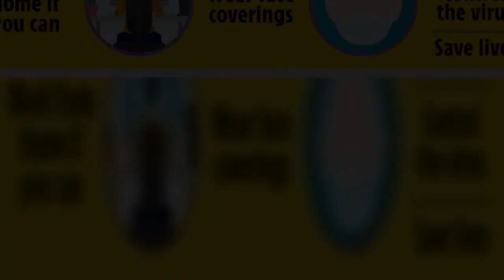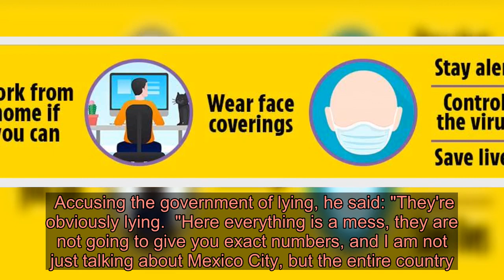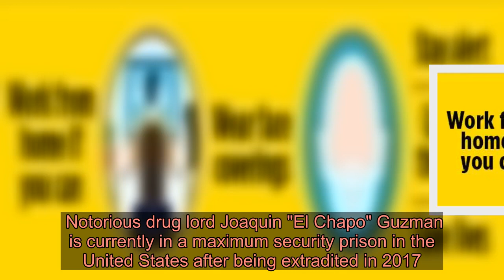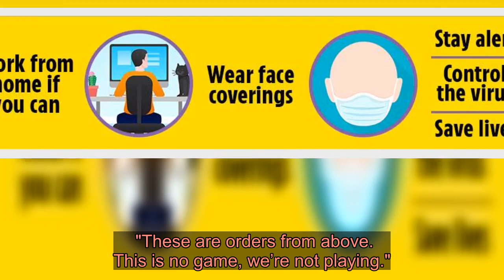Mexico's REAL coronavirus death toll 'staggering' as morgues overflow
MEXICO’S coronavirus death rate is five times the official figure as morgues overflow and mass graves are dug.   The government claims the Covid-19 curve has been flattened and there will be a dramatic drop off in virus related deaths in the coming days. ⚠️ Read our coronavirus live blog for the latest news & updates   But images and footage of mass graves being dug and morgues and storage rooms packed out with corpses suggest otherwise.   Mexican health officials on Tuesday reported its largest single-day jump in COVID-19 case numbers, with 1,997 new cases and 353 deaths, bringing the total to has over 38,000 confirmed cases and almost 4,000 deaths.  Yet in fact the number of people dying from the coronavirus pandemic in Mexico is five times higher than official government figures, health department insiders told Sky News.  Mexico has done relatively little testing, with about 120,000 coronavirus tests reported so far in a country of almost 130 million.   That is equivalent to only about 0.6 people per 1,000 inhabitants tested, the lowest rate in the Organisation for Economic Cooperation and Development.  That will make it hard to judge whether the re-opening will risk a renewed upsurge in cases.  President Andres Manuel Lopez Obrador pledged today to begin reopening Mexico's economy next week even as hospitals from Mexico City to the border reeled under the pressure of the largest one-day jump in Covid-19 case numbers and the lack of testing made decision-making difficult.   In a recent briefing, Obrador told the nation: "What the world knows about Mexico is that we are taming the pandemic, and we are basically doing this because Mexican people are making a conscious effort."  In much of Mexico City, the second largest city in Latin America, there is virtually no social distancing.  Sky News spoke to Carlos, waiting for his sister outside the cemetery, waiting there to collect the remains of her husband who died after experiencing "flu-like symptoms".  Accusing the government of lying, he said: "They're obviously lying.  "Here everything is a mess, they are not going to give you exact numbers, and I am not just talking about Mexico City, but the entire country.   "They won't give you exact numbers here."  Javier Maranon, who was waiting for the remains of the family's matriarch Maria who died of COVID-19 this week, said: "People don't understand because there are many people who still keep going out without a face mask on, they keep playing in the parks.  "But the government has the responsibility to give real numbers, real figures, so that people are informed of what is going on, that there are many cases.  "But if there are people who don't want to understand, the